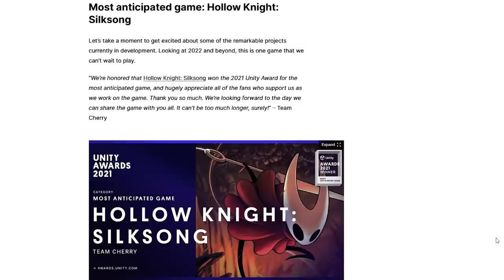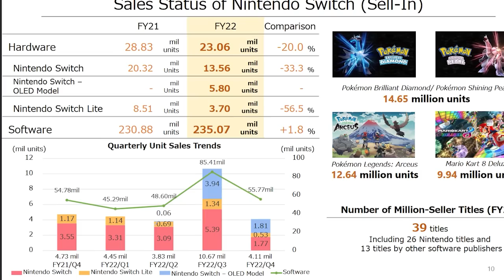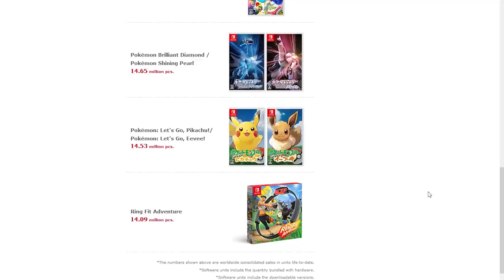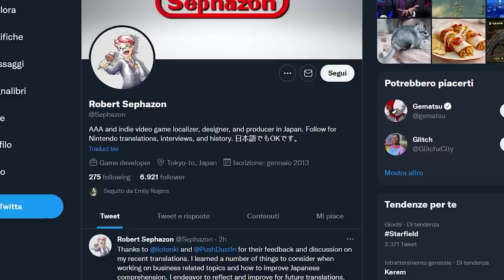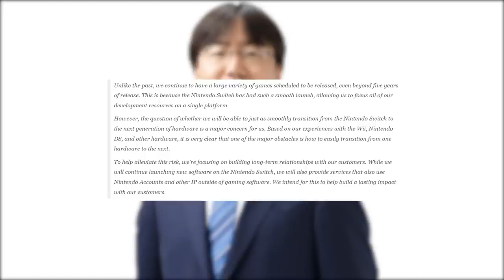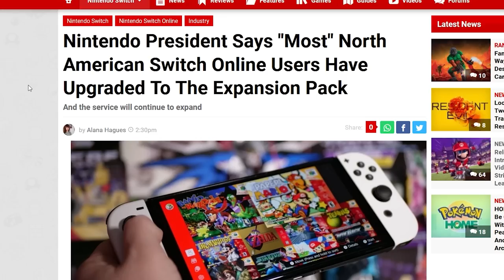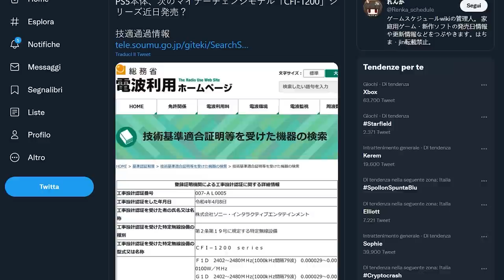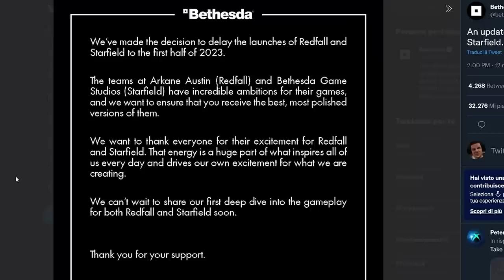SWITCH: VENDITE IN CALO | NINTENDO: MAI PIÙ UN ERRORE COME WIIU | LA NUOVA PS5 | 2023 PER STARFIELD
Poracci bentornati sul TG Poro! Oggi analizzeremo nel dettaglio i risultati di Nintendo nell'anno fiscale 22. perché le vendite di Switch sono in calo? Nintendo è in crisi? Quanto hanno venduto i giochi della line up di Nintendo Switch? Perché ora si inizia a parlare di un successore di Switch e perché possiamo già immaginare che si tratterà di una console retrocompatibile?
Sony presenta una NUOVA Playstation 5! Si tratterà di una nuova PS5 Slim oppure di una revisione delle componentistiche interne?
E per chiudere parleremo anche del rinvio del 2023 di Starfield e Redfall. Cosa succede dalle parti di Microsoft e Bethesda? Vi aspetto nei commenti!

00:00 Solo Risposte Sbagliate
00:44 Intro
01:39 Indie World JAP: molto meglio!
02:28 Che fine ha fatto Silksong?
03:20 Multiversus promette bene: arriva la closed Beta
03:51 I risultati di Nintendo: le vendite di Switch in calo
04:51 Record di vendite per Pokémon, Kirby e Metroid
06:02 Software digitali, abbonamenti e utenti attivi
06:15 I giochi confermati per il 2022, e quelli rimandati al 2023
06:32 Shuntaro Furukawa: mai più un errore come Wii U
08:32 Switch 2 retrocompatibile?
09:17 Sony presenterà una NUOVA Playstation 5?
10:29 Starfield e Redfall rimandati al 2023
11:38 Outro e Patreon